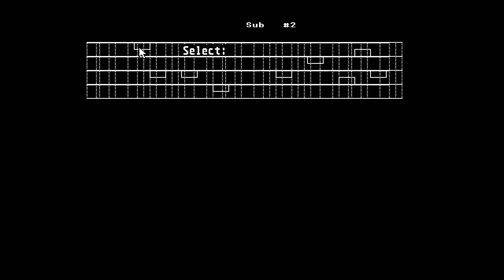STE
1) "GAME DEVELOPER" (GAME INTRO)
2) "GAME PUBLISHER" (GAME INTRO)
3) "MENU" DEVELOPER" (FOR ATARI ST GAMES - WHEN THE MENU STARTS)
4) TEAM WHO "CRACKS" GAME (INSIDE DECOMPACTER FROM ATARI ST OR IN THE AMIGA CRACKTRO)
5) VERSION OF UTILITY "CRACK TEAM" USES (AFTER GAME SELECTION IN MENU IN ATARI ST)
6) PROGRAMMER(S) WHO PROGRAMMED GAME (GAME START SCREEN, AND SOMETIMES EVEN IN "HIGH SCORE TABLE".

1) THE GAME EXISTS IN ONLY ONE VIDEO UPLOAD BUT THE UPLOADER "TALKS CONTINOUSLY",THEN THIS IS USELESS FOR ME AND I UPLOAD THE SAME GAME WITHOUT SPEECH
2) IF ANOTHER GAME UPLOAD (ONE ONLY VIDEO) IS FROM EXTERNAL "BAD" CAMERA WITH BAD SOUND,THEN I UPLOAD IT,AGAIN BECAUSE THE OTHER VIDEO IS USELESS...ETC ETC.WELL,FOR ME THESE GAMES ARE NOT "EXISTS" ON YOUTUBE
3) ALSO IF THE GAME HAS "FAKE" MUSIC SUCH AS FOR HYPOTHETICAL EXAMPLE OF "PACMAN" WHICH IN THE VIDEO YOU HERE INSTEAD GAME AND SAPLES "SAMANTHA FOX",THEN THE GAME IS USELESS,AGAIN,FOR ME.

INTERESTING